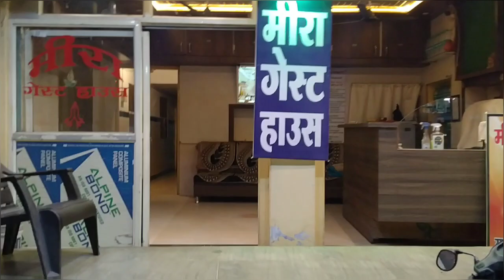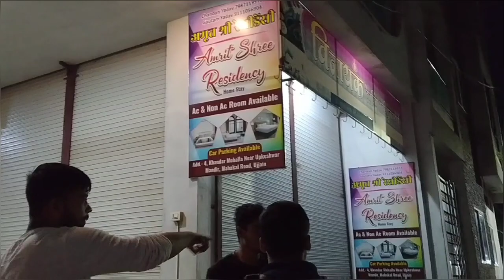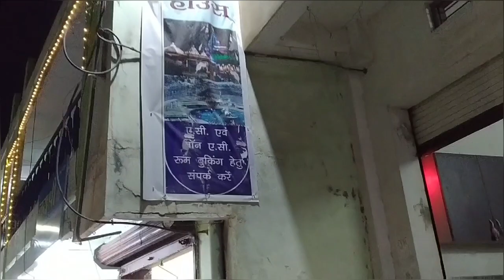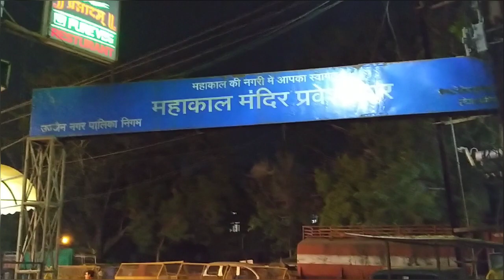Ujjain Mahakaleshwar Bhasm Aarti kaise Dekhe| উজ্জয়িনী মহাকাল মন্দিরের ভস্ম আরতি কি ভাবে দেখবেন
Ujjain Mahakal Ke Darshan||Berhampore Murshidabad West Bengal To Ujjain M. P Mahabaleshwar Temple
Wel Come To My Channel 🙏
Hi Friend This Is my Ture & Travels Channel

Fb Name -Om Misra

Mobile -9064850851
Thanku 🙏🙏